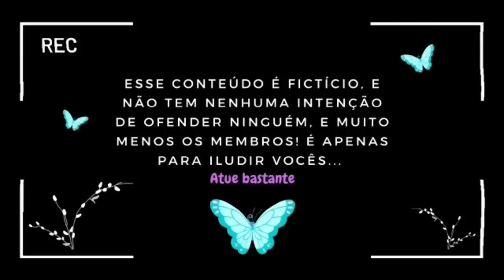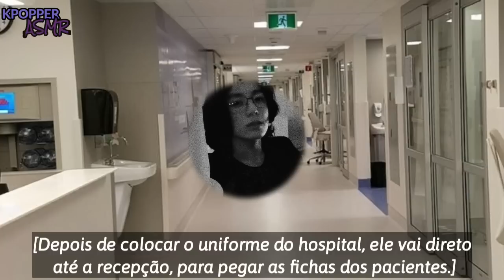Quando você é mãe s0lteira e o seu novo médico é o Jeon... | Asmr Jungkook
Oii! Bem vindos ao mundo da ilusão! ❤🌹

Eu pesquisei, estudei muito sobre todas as perguntas que o JK fez no vídeo, porém se você tem alguma dúvida sobre, não vá pelo vídeo!! Pesquise e procure seu médico! 💖

@TiaDres | Dressa fazendo papel de Andressa ❤🌹

[Se tiver algum erro, me perdoe.]

[ NÃO AUTORIZO REPOSTAGEM, COPIAR, PLAGIAR MEU CONTEÚDO! ]

[• Por favor não me cobre vídeo. Não fique me perguntando toda hora, sobre as séries, ou fazendo comentários incovenientes. ]

amo vcs ❤, bebam águaaaa